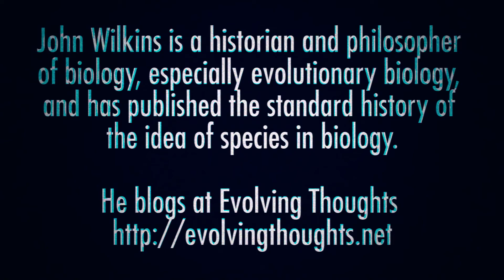John Wilkins - Technology & Affordance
John is fascinated by science. It allows us to do things no ancient Greek (or West Semitic) thinker would have been even able to conceive of. It means we make fewer mistakes. Philosophy is, and ought only to be, in the service of knowledge (I’m sure somebody has said that before). Science is a good first approximation of that.

But scientists who reject philosophy, as if that very rejection is not a philosophical stance (probably taken unreflectively or on the basis of half-digested emotive appeals), them I have no time for as philosophers. They should perhaps stick to their last and not make fools of themselves.